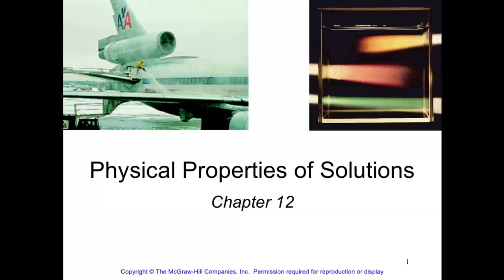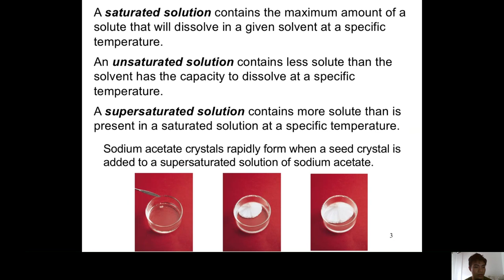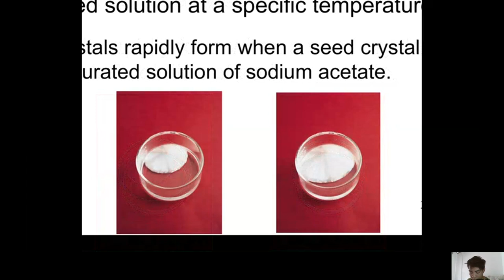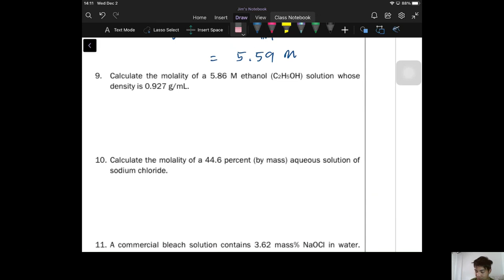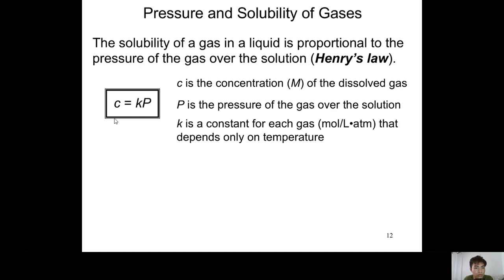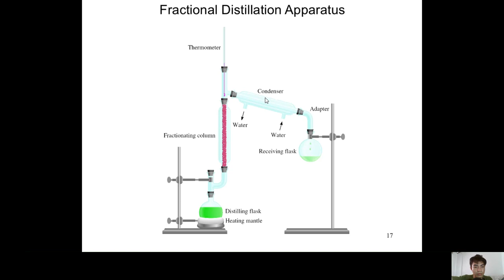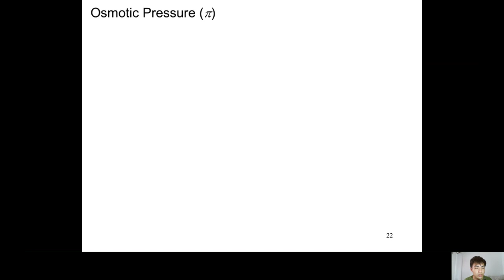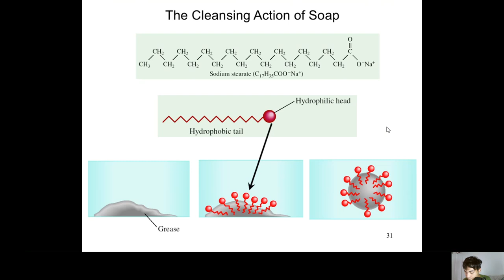PSY Inorg Chem Chap 9